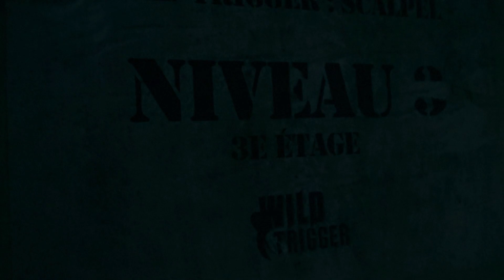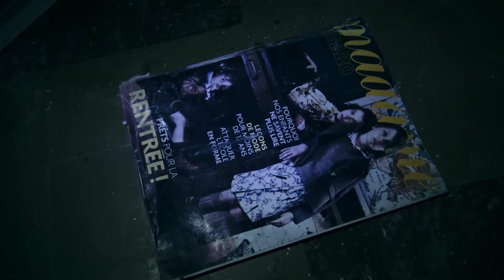[ENQUÊTE PARANORMALE] Bande Annonce "Chambre 1204"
Au détour de sentiers, dans un décor esseulé, apparaît tel un fantôme, ce qui fut par le passé un gigantesque sanatorium ...

Véritable navire de la mort , il nous embarque à la découverte de sa tragique histoire .

Enquête bientôt disponible :)